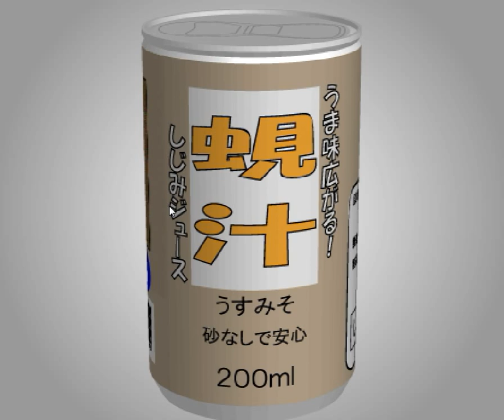[TomoLaSiDo] Open Attempt Round Escape 92 Walkthrough